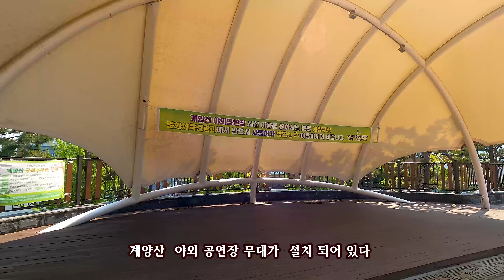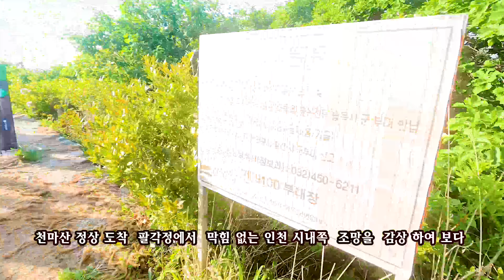서해랑길 인천 97코스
인천둘레길 1코스 ,인천둘레길2코스 ,한남정맥 천마산 철마산 중구봉 장맹이고개